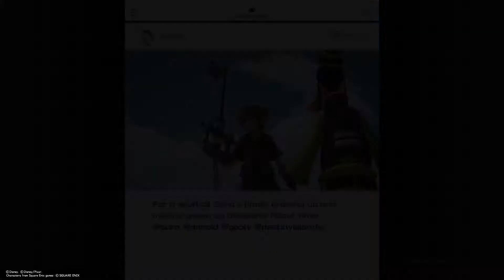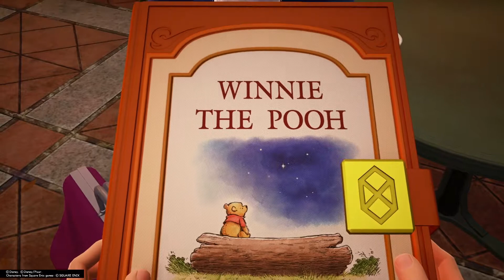Kingdom Hearts 3 | "Optional" 100 Acre Wood Visit